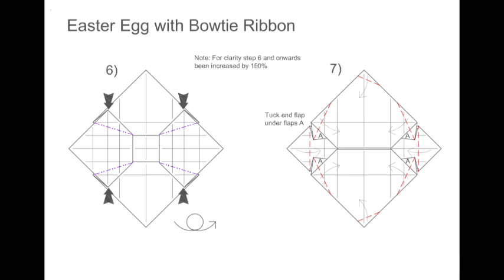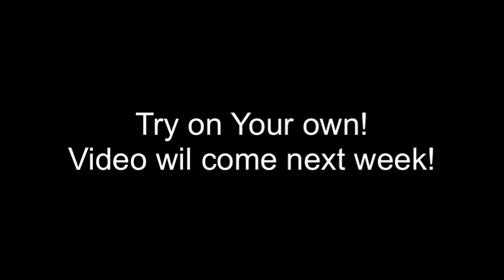Origami | Easter Egg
Remember to ALWAYS pray and that GOD LOVES you Unconditionally!